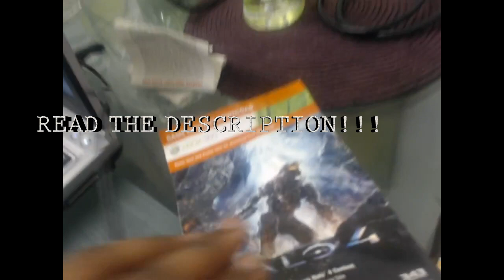FREE 48 HOUR XBOX LIVE CODES 2016 GIVEAWAY!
FREE 48 HOUR XBOX LIVE CODES GIVEAWAY! THANKS FOR 200 SUBSCRIBERS!
IM GLAD MY VIDEOS HAVE BEEN AWESOME FOR YOU GUYS! AS IVE PROMISED I SAID ILD DO A GIVEAWAY FOR EVERY 100 SUBS I HAVE TILL 1000! BUT IT TOOK ME A LONG TIME TO RESTOCK ON CODES AS IVE MOVED CITY AND NEVER MAD TIME TO GO BACK TO THE PLACE WHERE I GOT THEM FROM. BUT THEYRE HERE NOW SO HERES THE RULES! I AM NOT A CHARITY! YOU HELP ME I HELP YOU GUYS. COMMENT YOUR GAMERTAG AS MOST INNERS (CHOSEN BY RANDOM FROM MY GIRLFRIEND) DIDNT LEAVE THEIR GAMERTAGS SO I COULDNT CONTACT THEM.
I HAVE 14 DAY CODES, 7 DAY CODES AND DANCE CENTRAL 3 FULL GAME, I ALSO WANT TO DO A HUGE GIVEAWAY FOR WHEN I GET 1000 SUBS!
ITS CHOSEN BY RANDOM FROM MY GIRLFRIEND, I WRITE A LIST OF ALL THE GAMERTAGS COMMENTED ON PAPER AND WHOEVER HAS BEEN CHOSEN OUT THE BOX WILL WIN A CODE THAT WILL BE MESSAGED TO THEM ON XBOX LIVE.
DO NOT ASK FOR ME TO GIVE YOU THE CODE AS I WILL NOT ENTER YOU IN THE GIVEAWAY IF YOU DO!
I HAVE SOME AMAZING FOLLOWERS WHO I WISH I COULD GIVE THESE CODES TO, BUT IM PICKING AT RANDOM SO IM SORRY! LOVE YOU GUYS THOUGH.
I ALSO POST VIDEOS TEACHING YOU HOW TO GROW/START A YOUTUBE CHANNEL, HOW TO RANK UP FAST ON BLACK OPS 3 AND GET 100 KILLS. HOW TO GET SUBSCRIBERS FAST AND FUNNY VIDEOS ON CALL OF DUTY. AND THE DEADLINE FOR THIS COMPETITION IS 4TH APRIL (SORRY ITS SOO FAR AWAY, I NEED TO BECAUSE LAST TIME I MADE IT A WEEK AND I ONLY GOT 6 VIEWS AND ALL THE PEOPLE WHO COMMENTED WON...LOOL! ANYWAY GOOD LUCK AND GOD BLESS!
IF YOU DONT WIN THEN SEND MY GIRLFRIEND DEATH THREATS! ITS HER FAULT! BUT DONT WORRY! BECAUSE YOU HAVE A CHANCE AT WINNING ON THE 300 SUBSCRIBER GIVEAWAY! AND THE 400! ECT!